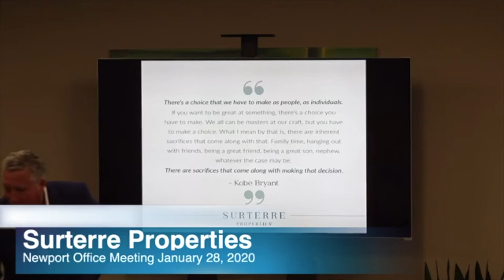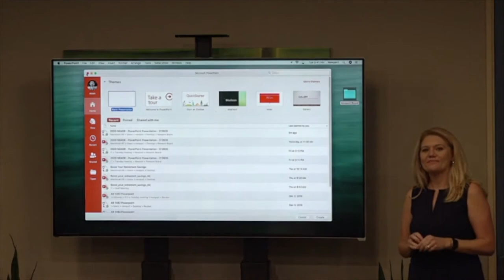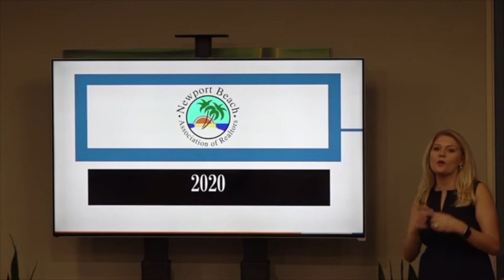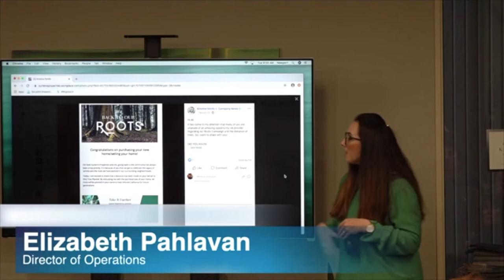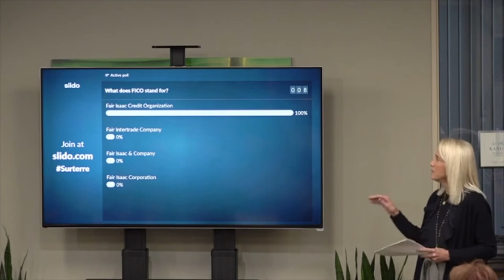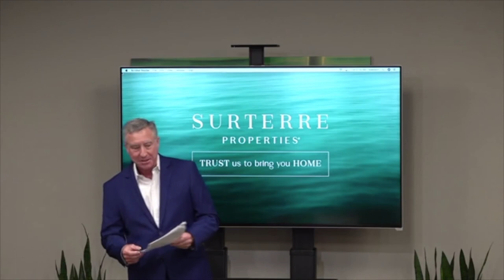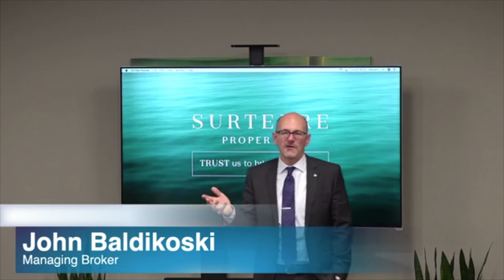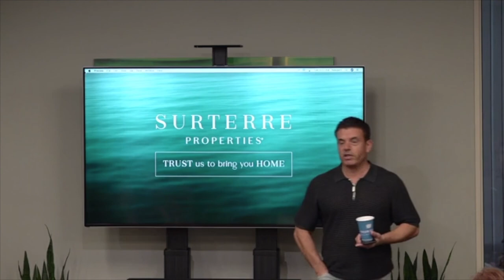Surterre Properties Tuesday Meeting January 28th, 2020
Surterre Properties DRE# 01778230 Tuesday Meeting January 28th, 2020